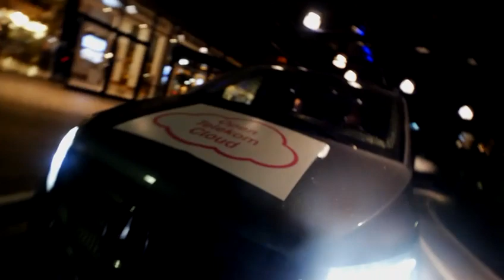Quiz Taxi | Open Telekom Cloud | T-Systems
Das Open Telekom Cloud Quiz Taxi 🚖

Einsteigen und Wissen beweisen. Nach dem Circle Partner Summit wurden einige der Teilnehmer mit einer Fahrt im Open Telekom Cloud Quiz Taxi überrascht. Dabei wurde das Wissen rund um Europas führende Public Cloud Lösung abgefragt. Kennen Sie die Antworten? Jetzt reinschauen und mitraten.